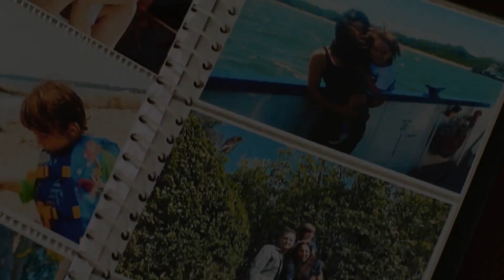THE CURSE OF WOLF MOUNTAIN (2023) - Official Trailer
Horror

Aj begins having dreams of his parents' death. He decides to go back to the spot where they were killed, accompanied by his brother and his brother's family. But legend has it there is something mysterious roaming these woods.